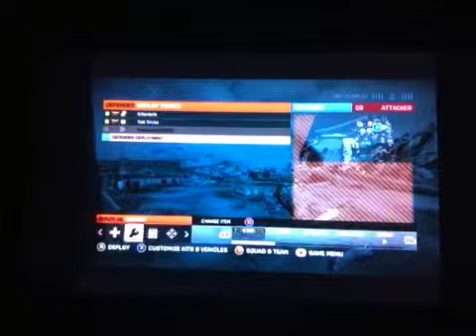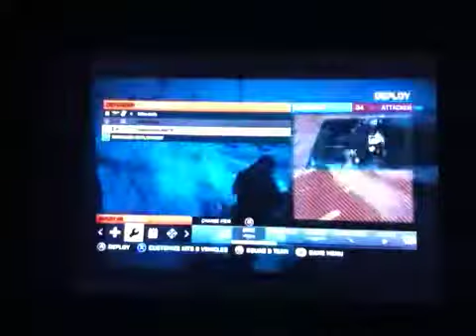Ivan and demetri Saturdays #1 (sales men)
Starting a new segment